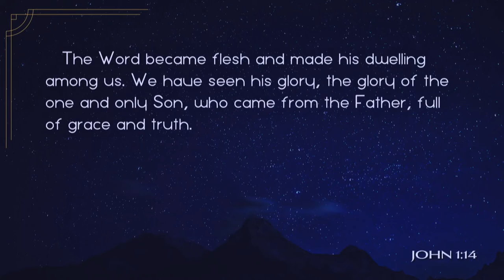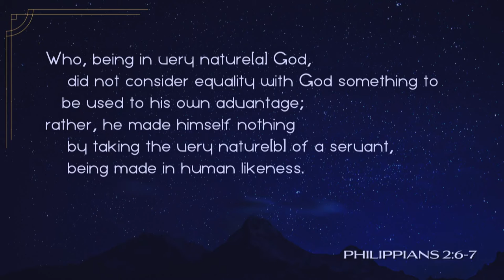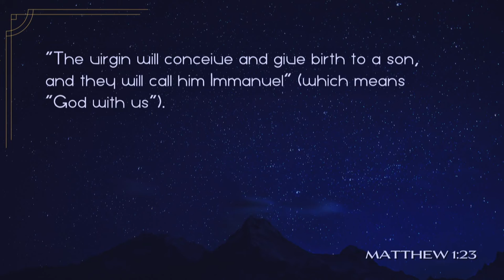Mill Creek | 12/22/19 – Light of the World: Glory of the Light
Sterling Moore – John 1:14